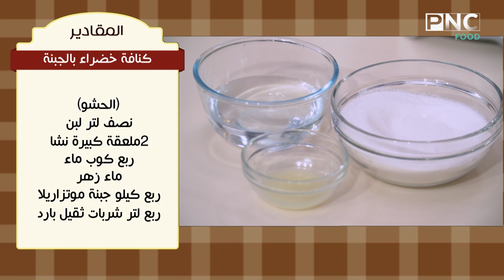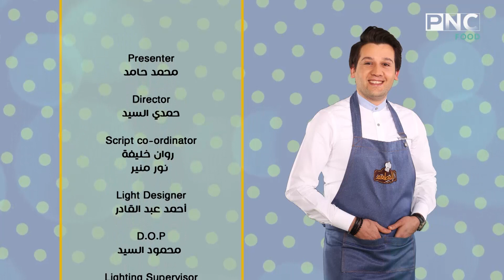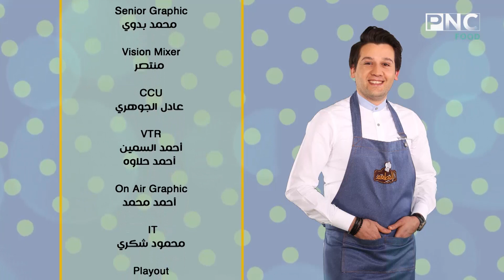طريقه عمل كنافة خضراء بالجبنة - برك ملفوف بالشربات - جلاش بالموز | الشيف محمد حامد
المطعم يوميا في الحاديه عشر والنصف صباحا على pnc_food